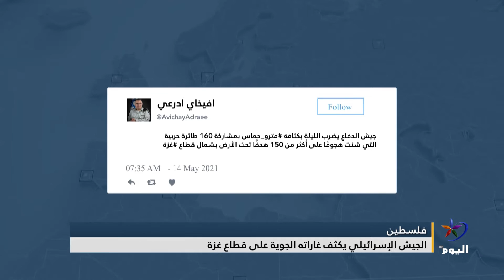الجيش_الإسرائيلي يكثف غاراته الجوية على